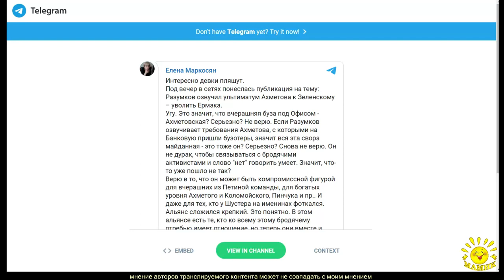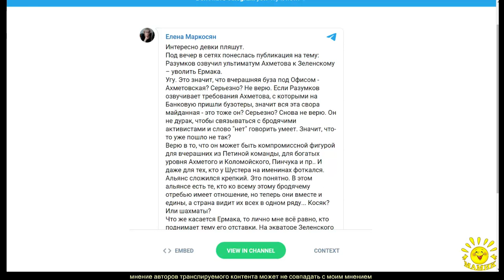Елена Маркосян. Интересно девки пляшут.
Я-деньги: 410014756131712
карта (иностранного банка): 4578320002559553